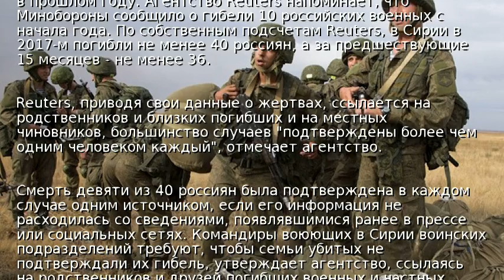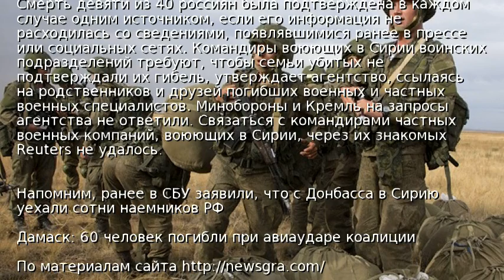Reuters: Резко выросли потери России в Сирии